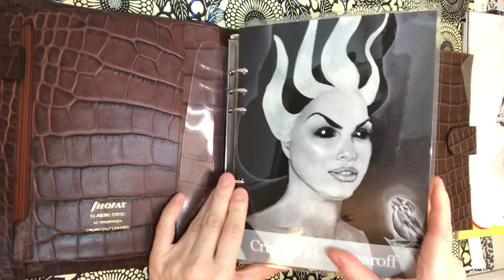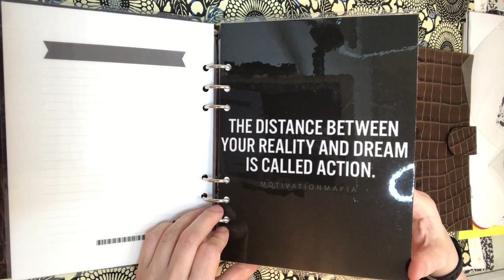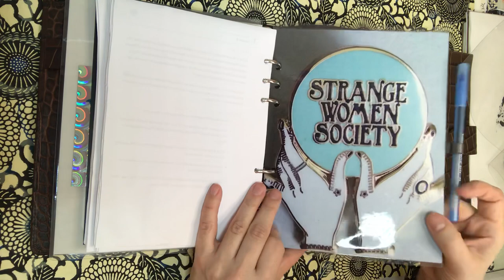Filofax Brown croc crocodile A5 Filofax and Aliexpress dupe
Filofax Brown crocodile A5 leather agenda and aliexpress A5 leather dupe